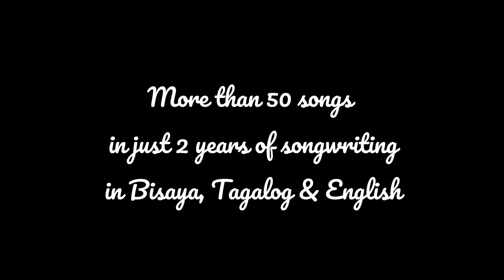Kuya Bryan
Over 50 songs in just 2 years of songwriting in Bisaya, English & Tagalog and over 30 artists were given the opportunity to sing an original composition.